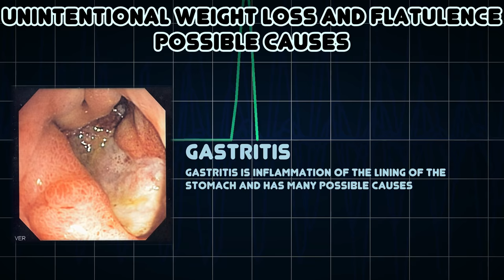Unintentional Weight Loss and Flatulence (Medical Symptom)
Possible causes of Unintentional Weight Loss and Flatulence (Medical Symptom)